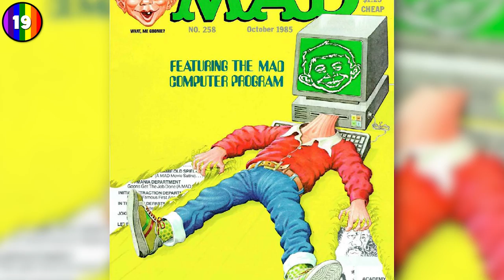107 Uncle Grandpa Facts YOU Should Know! | Channel Frederator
Uncle Grandpa was on Cartoon Network for a few years, but had 5 seasons and over 150 episodes! The series gave us one of Cartoon Network's craziest characters ever, Uncle Grandpa, as well as one of their coolest, Pizza Steve! Which is why Channel Frederator is bringing you 107 MORE facts you should know about Uncle Grandpa

Uncle Grandpa is a property of Cartoon Network.

Credits
Researched by: Sam Skopp
Written by: Sam Skopp, Nahreen Tarzi
Hosted by: Justin Washburn
Edited by: Kyle Freudenberg

Graphics and Thumbnail: Alex Batchelor
Channel Manager: Cade Hiser
Producers: Adrian Apolonio, Jesse Gouldsbury
Executive Producers: Carrie Miller, Fred Seibert, Jeremy Rosen